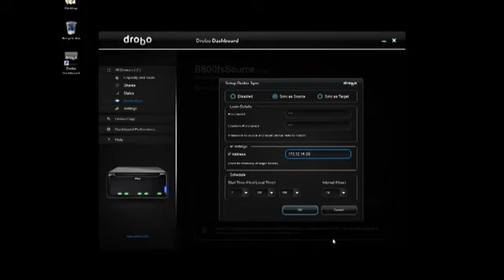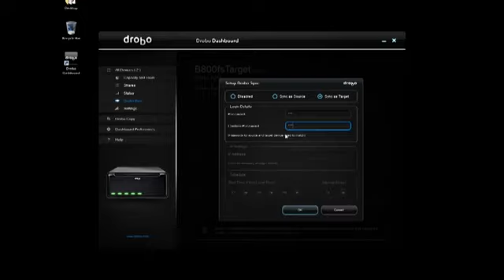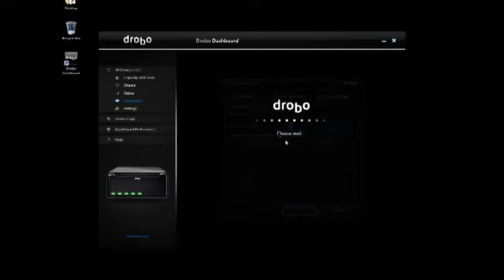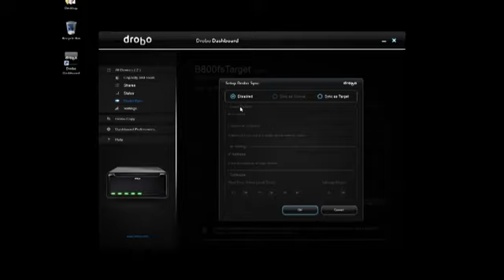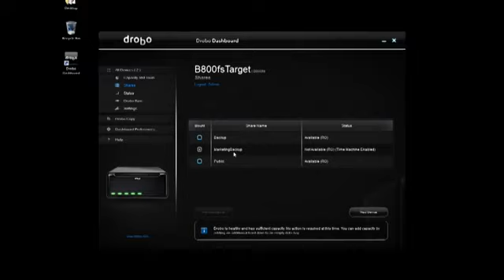Demo of Drobo Sync being configured for offsite backup solution in seconds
A demo of how quickly the Drobo Sync functionality can be configured to provide offsite backup for businesses.